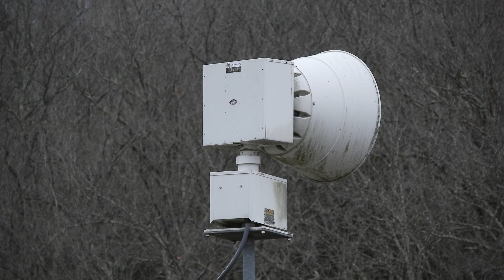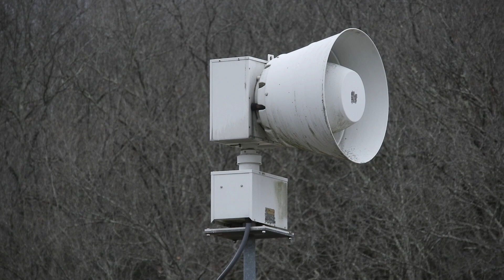Federal Signal 2001-SRN | Alert | Brentwood, TN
Type: Federal Signal 2001-SRN
Signal: Attack
Location: 6430 Murray Lane (Scales Elementary School), Brentwood, Williamson County, TN

Here's a lesson in forgetting to turn off auto-exposure before a siren test. I promise I tried correcting it with Lumetri but it was going nowhere.

Williamson County sirens are tested on the first Saturday of each month at 1PM.